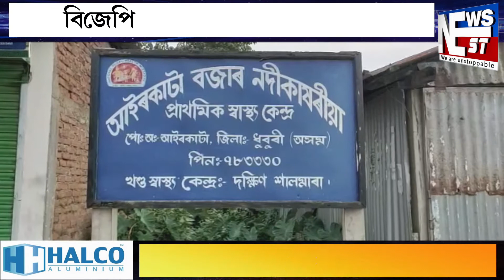NEWSNEST বিজেপি চৰকাৰৰ উন্নয়নৰ নমুনা ।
NEWSNEST বিজেপি চৰকাৰৰ উন্নয়নৰ নমুনা । চাৰি বছৰে পৰিত্যক্ত আইৰকাটা বজাৰ প্ৰাথমিক স্বাস্থ্য কেন্দ্ৰ ।